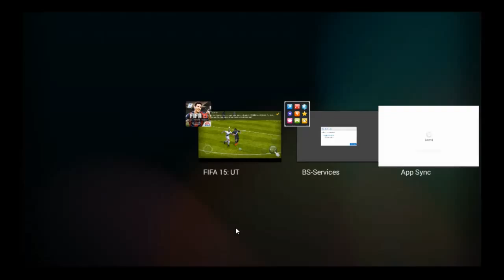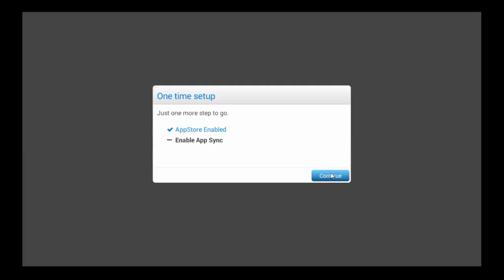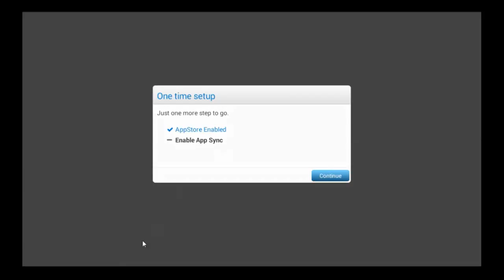Fifa 15 Ultimate Bölüm 9 Goller Geliyor Gene :D